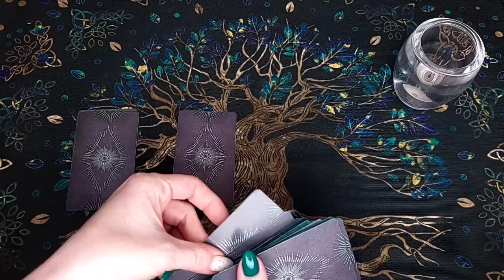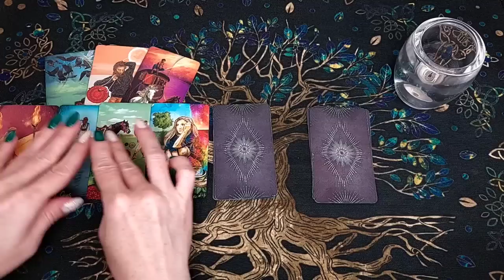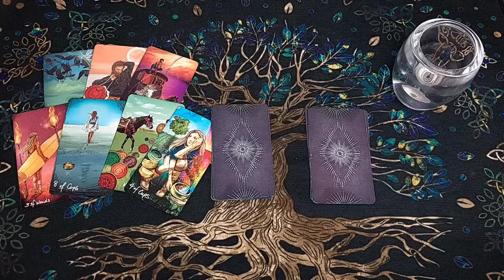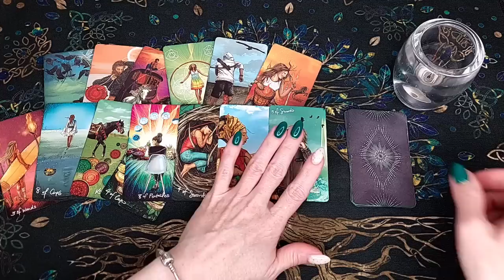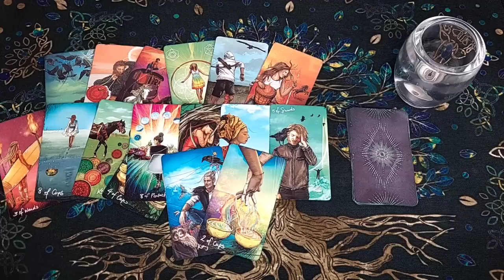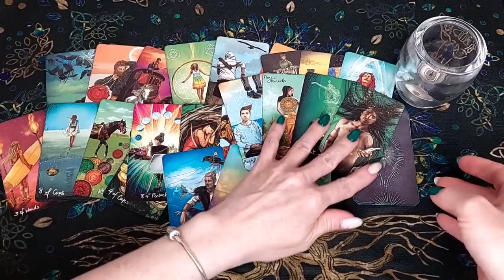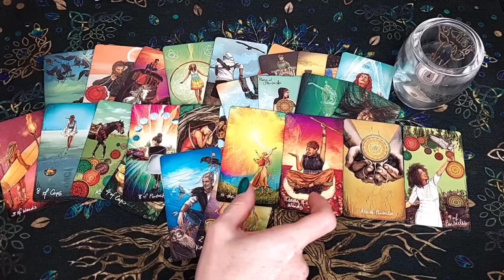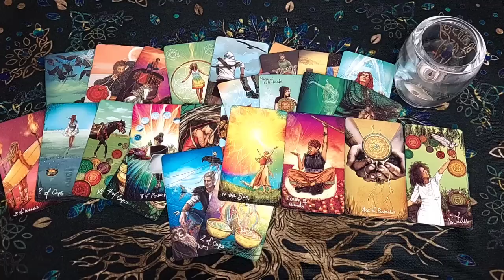❗Есть на Вас сейчас негатив? Порча? Сглаз? ♥️♣️ расклад таро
Сегодня я сделаю для Вас общий расклад таро на тему - Есть на Вас сейчас негатив? Порча? Сглаз?

🧡Приветствую вас на моем канале Life-TARO Надежда! Если Вы ищите гадание таро или расклад на картах таро, то вы попали по адресу. Меня зовут Надежда.

Мои расклады основаны на формате "вопрос-ответ". Я задаю картам таро вопрос и тут же даю ответ на него. Мои гадания охватывают различные темы, включая отношения, любовь, работу и финансы. В каждом раскладе я использую карты таро, Ленорман, оракулы и руны, которые можно использовать как отдельно, так и в сочетании. Я описываю ситуацию настоящего времени (сигнификация) и даю прогноз на будущее. Я доверяюсь своей интуиции и высшим силам, информационному полю и потоку. Я уверена, что на моем канале вы найдете множество онлайн-гаданий и раскладов таро, которые помогут вам разобраться в любых жизненных ситуациях. Кроме того, общий расклад таро может помочь вам узнать знаки судьбы и получить гадание бесплатно по любым вопросам, которые вас интересуют. Я буду рада услышать ваши отзывы и темы, которые Вы сами предложите, чтобы сделать канал максимально полезным для Вас, поэтому оставьте комментарий под этим видео. Спасибо, что зашли на мой канал!

Колода - таро Светлого Провидца

Не забывайте пожалуйста - это общий расклад , поэтому он не может полностью резонировать с каждым! Включайте свою интуицию и выбирайте ту информацию, которая касается именно Вас🙏 Онлайн расклад предназначен для вашего саморазвития, получения совета и проведения досуга! Гадание на таро в формате общего расклада предназначены для развлекательных и познавательных целей!